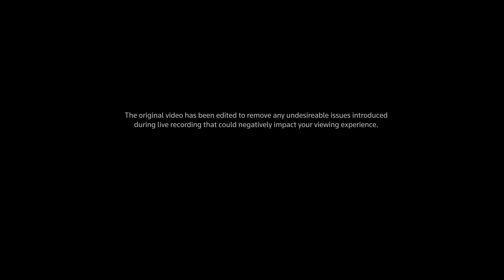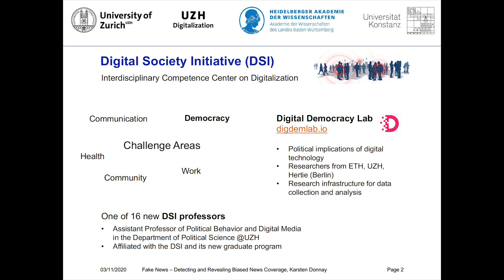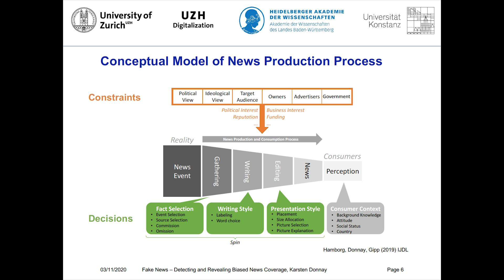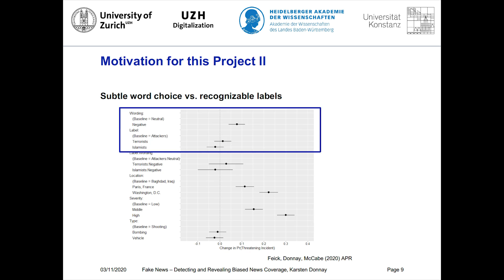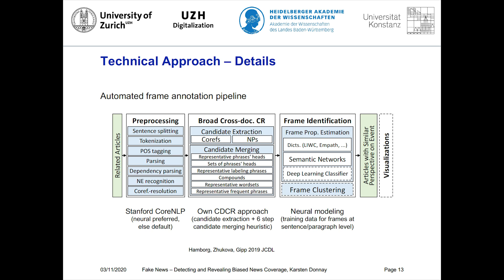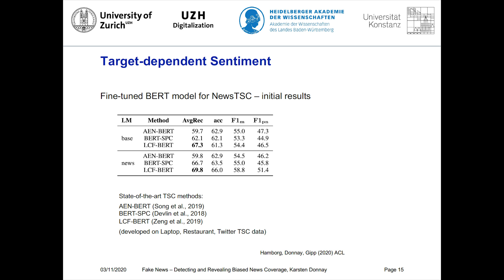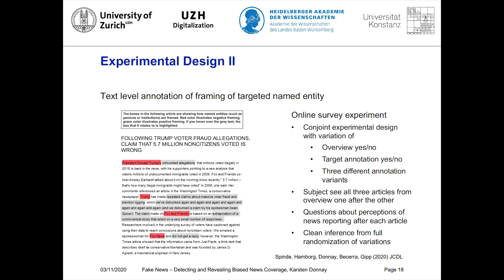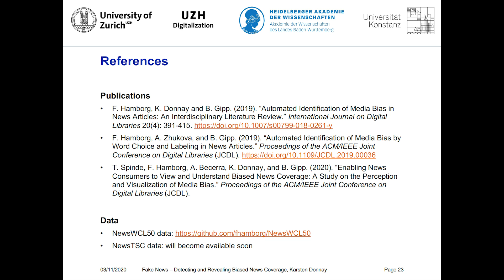Fake News – Detecting and Revealing Biased News Coverage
On March 11, 2020, Karsten Donnay presented on a joint research project with a team from Bela Gipp developing robust methods for the rapid automated detection of biased news coverage in digital media using state-of-the-art approaches from NLP and machine learning.

Speaker(s)
• Karsten Donnay (Assistant Professor for Political Behavior and Digital Media, University of Zurich)

Host(s)
• Laura Skylaki (Sr Data Scientist, Thomson Reuters Labs)